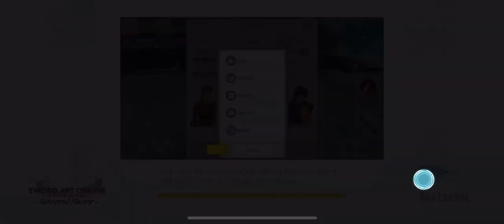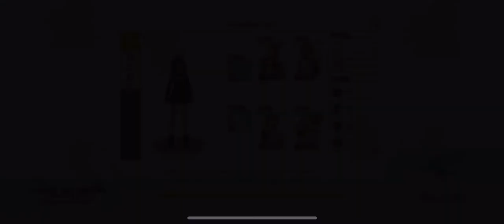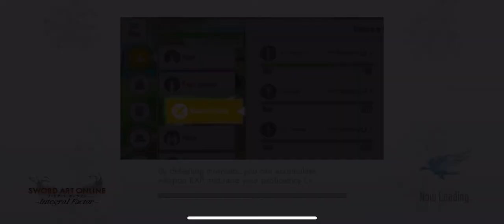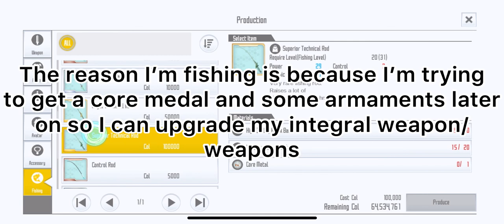SAOIF: Why fishing is important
Most of the contents or informations I upload, people already know, but there is a small chance someone might not know and watch this video or some of my videos. But probably not.